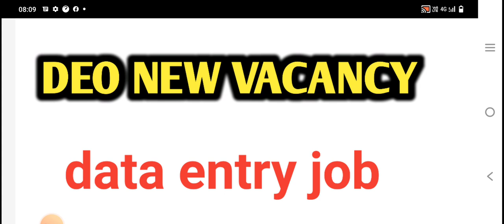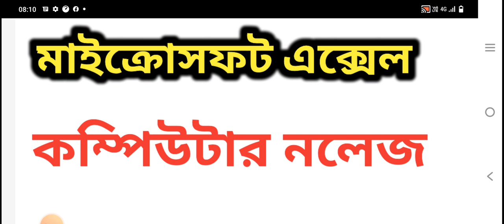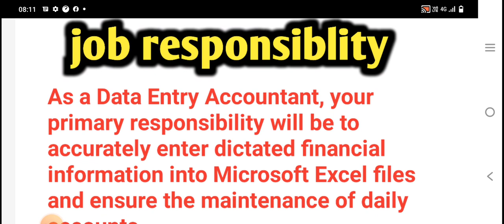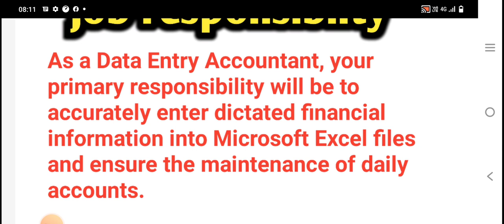DEO NEW VACANCY 2023 || DEO NEW UPDATE || দেও LATEST UPDATE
BSK DEO NEW VACANCY 2023 || BSK DEO NEW UPDATE || BSK LATEST UPDATE

wtldeo
bsk recruitment 2023 west bengal
bskdeo
deo
webeldeo
bskdeonewupdate
deo online apply process 2023
bangla sahayata kendra new update 2023
bsk apply
data entry operator online apply 2023
wtldeocaseupdate
deo new update today
wbgovtjob
wtldeonewstoday
bangla sahayata kendra jobs
westbengaljobvacancy
bsk job in west bengal
bsk job vacancy 2023
bskdeolatestupdate
wtldeo2023
bsk update
bangla sahayata kendra vacancy
takel310
wtl
wbnewjobupdate
deo online apply 2023
government job updates 2023
deo apply online 2023
wb job notification 2023
bangla news
bsk apply online 2023
bsk update today
bsk deo online apply 2023
primary tet news today
bskdeoformfillup
wtldeoresult
deoresultupdate
food si new update today
westbengaljob
wblatestjobupdate
bsk recruitment 2023
wb job
bsk application 2022
bskdeonewvacancy2023
westbengaljobupdate
bsk apply last date 2022
deonewvacancy
bsk apply online prosess
bsk recruitment 2022
bsk job
deolatestupdate
dataentry
wbp
bskdeonewvacancy
dataentryoperator
wbnewjobnotification
deo2023
wbcs
wbpsc
dataentryoperator2023
dataentryjobnews
bskdeonewupdate2023
deoresult
bsklatestupdate
webeldeocasupdate
dataentryjob
banglasahayatakendranewvacancy
bskdeo2022
deolatestupdate2023
deoupdate
bsk news
wb bsk salary
wb bsk new update
bangla sahayata kendra apply online
bsk webel
bsk login
bsk recruitment 2023 apply
bsk.gov.in login
south 24 parganas teacher recruitment 2023
south 24 parganas group d recruitment
বাংলা সহায়তা কেন্দ্র
food deo interview
food deo recruitment
how to apply data entry operators
bsk interview details
malda jela job
malda district deo recruitment
malda district icds recruitment 2022
malda district recruitment 2023
malda district khabar
malda district
new bsk update
wb govt job vacancy 2023
south 24 parganas asha kormi recruitment
wb govt teacher recruitment 2023
bsk apply online kivabe korbo
deo apply online prosess bsk
wb bsk new update today
bsk apply step by step
bsk new apply online 2023
wb school group d recruitment
💥bsk আবেদন শুরু💥bsk new apply online prosess|bsk apply online kivabe korbo|bsk new update today
datarntryoperator
bsk2023
bskdeoneevacancy
webeldeonewtoday
webeldocaseupdate
wtldeonewupdate
bskdeonews
wb health group d recruitment 2023
da andolon
usthi
2017 pannel tel
teachers recruitment scam
tet update
recruitment scam
south 24 parganas icds recruitment 2023
south 24 parganas job vacancy
wtldeonews
wbpsc clerkship update
wb icds supervisor result
digital explan
group c recruitment latest news
group d recruitment 2023
group d recruitment latest news
vrp recruitment 2023
vrp news today
vrp
bon sahayak interview sms
bon sahayak interview
bon sahayak recruitment 2023
bsk deo case update
bsk case news
12th pass job update
bengali educational youtube channel
south 24 parganas
westbengal government job update today
bsk in westbengal recruitment
news 18 bangla
data entry operator recruitment 2023 in bengali
shorts video trending today
short video viral today
shorts
deo new recruitment today
wbpconstablenewstoday
wbpconstable
wbpnewstoday
bskdeo2023
wtldeolatestipdate
wbgovtjobupdate
westbengalgovtjobnews